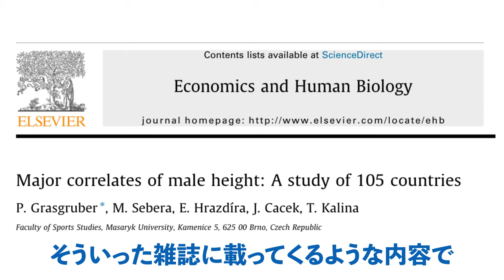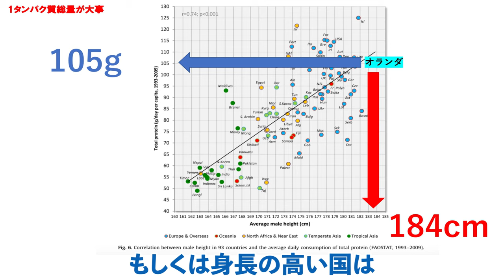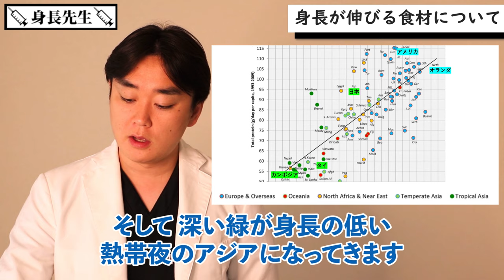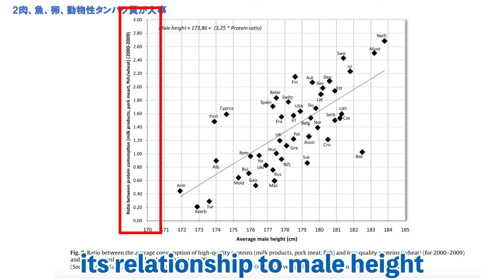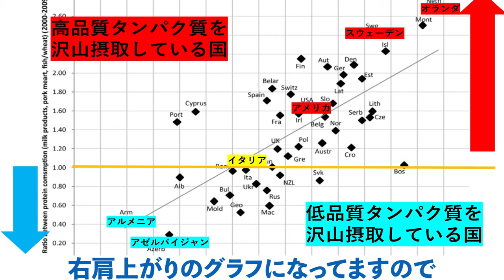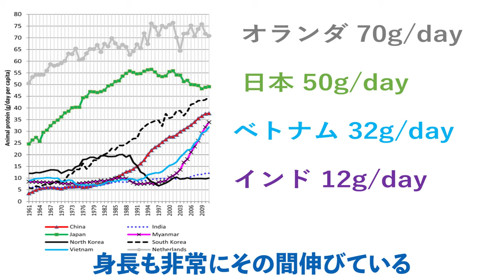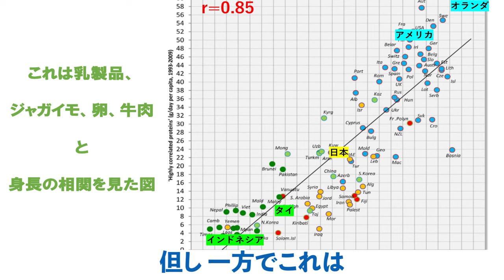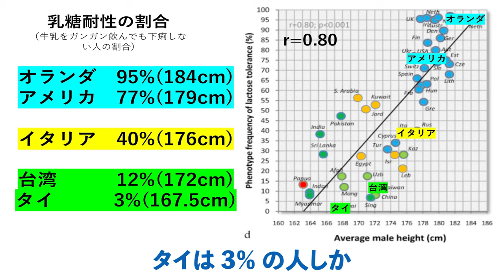身長が伸びる食材！栄養！について論文を用いて解説【身長先生】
何を食べたら身長が伸びますか？という質問をよく受けます。
その答えがこの動画になります。
身長を伸ばしたい人は最後まで是非見て下さい。論文を用いて解説をしております。

2:03 タンパク質の総量が大事
6:11 肉魚卵　動物性タンパク質が大事
11:30 乳製品も大事だが乳糖不耐症には注意
15:16 まとめ

動画内で紹介させて頂いたボディビルダーの方のチャンネルはこちら

Hidetada Yamagishi ビッグヒデチャンネル！

山本義徳　筋トレプログラムチャンネル